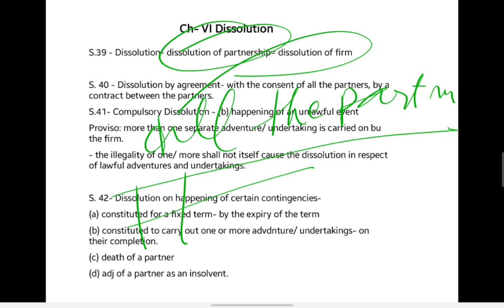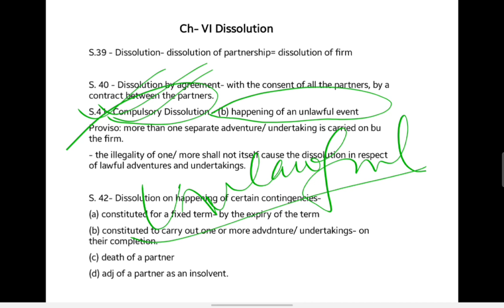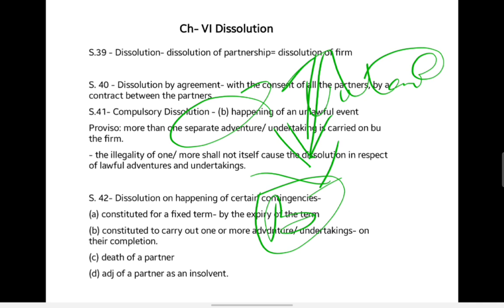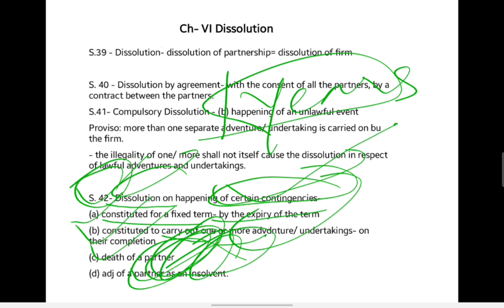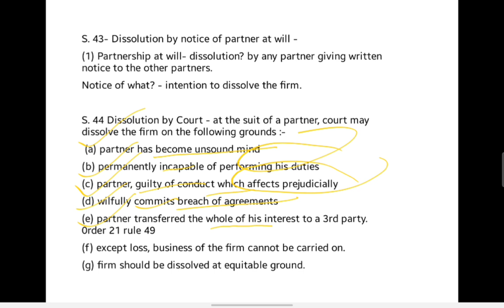Dissolution of Firm ( Sec 39 - 55 ) | IPA,1932 |Target For IQ|#7500110314 #7536830277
Dissolution of Firm ( Sec 39 - 55 )
Fully Covered